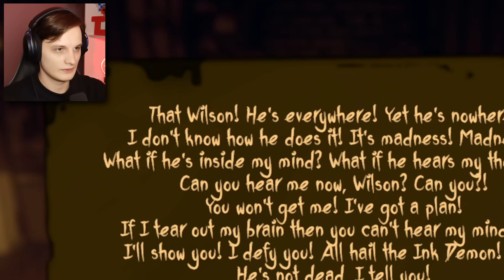RAŠALO DEMONAS! - Bendy and The Dark Revival #2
📌 CULT – Energija viskam! Daugiau apie CULT
Nevartoti su alkoholiniais gėrimais. N18. Reklama.

👕 ATRIBUTIKA! (MERCH)

IP: play.mcbegedis.lt

Sek mane ir sužinok viską ankščiau!

🔵 CPU: Intel Core i5-10400F
🔵 GPU: Geforce GTX 1660 TI 6GB
🔵 RAM: 16GB DDR4 2666MHz